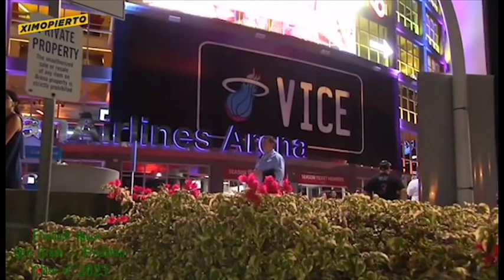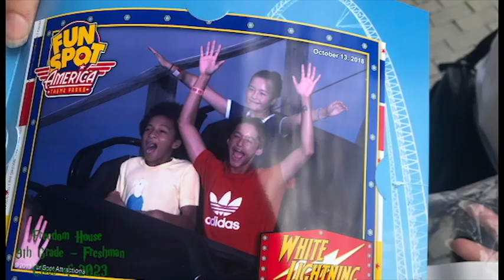Freedom House The Movie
Church by The Glades youth group

Miami Heat
Orlando Magic
College Roadtrip